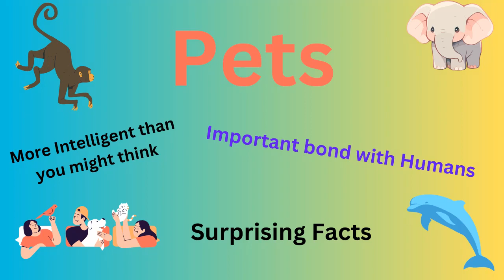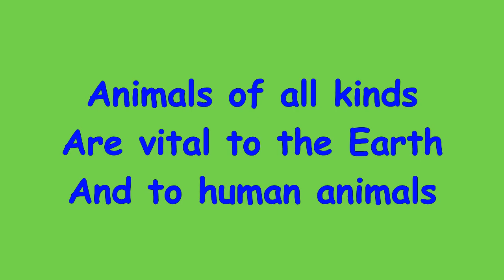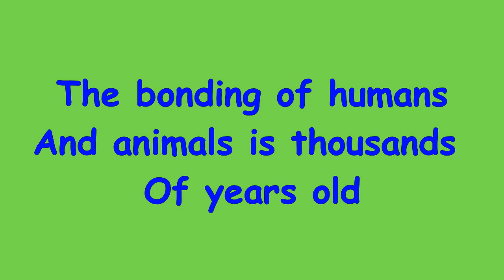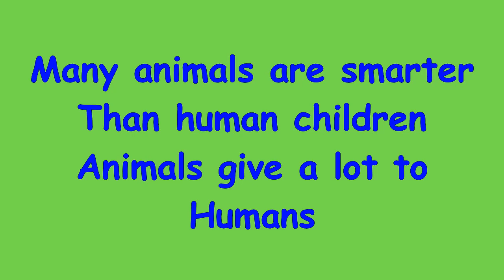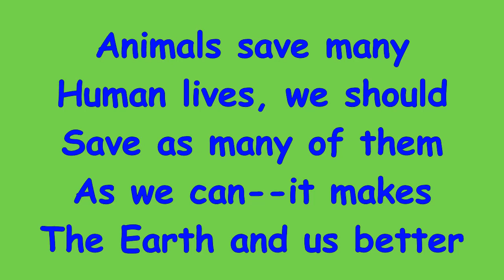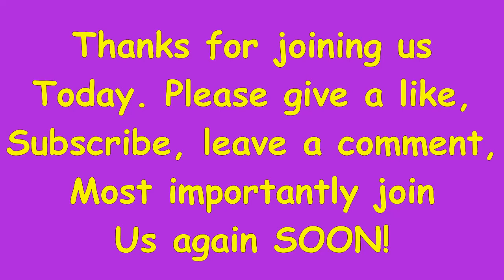PETS and more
This is a review of typical pets and some not-so-typical pets. It also looks at animal intelligence, with some real surprises! The bond between humans and other animals goes back thousands of years.